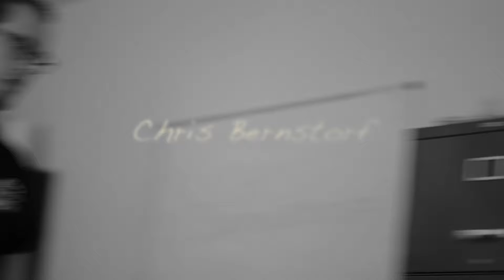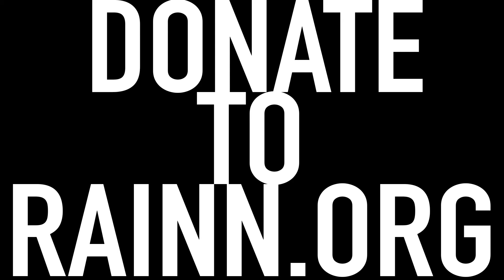NDE Sessions: Chris Bernstorf - Untitled (Courtesy of New Freedom Studios)